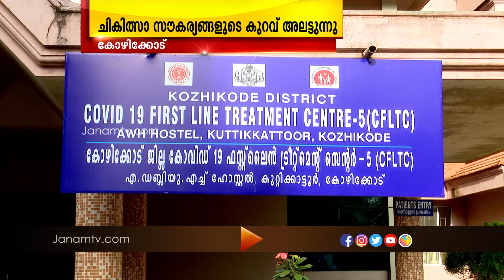കോഴിക്കോട് ജില്ലയിൽ കൊറോണ വ്യാപനം നിയന്ത്രിക്കാനാവാതെ ആരോഗ്യ വകുപ്പ്